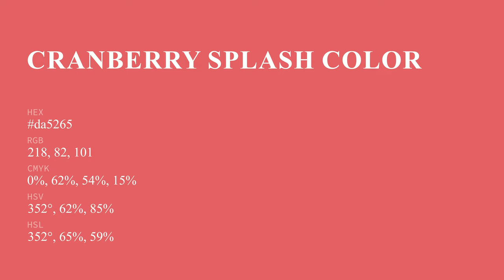Cranberry Splash color da5265 hex color - Red color - Cool color da5265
What color is Cranberry Splash ? da5265 hex color - Red color - Cool color da5265

Hex da5265 Color Code is also known as Cranberry Splash color.